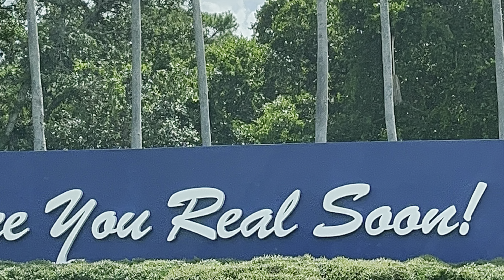Disney World 2024